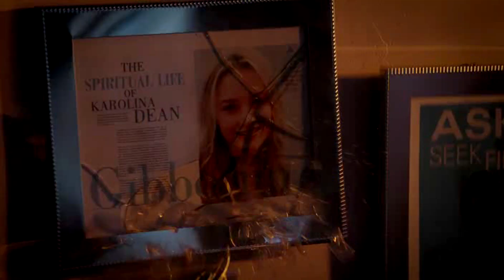Runaways - Nowhere To Run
Show: Marvel's Runaways
Song: From Ashes To New - Nowhere To Run